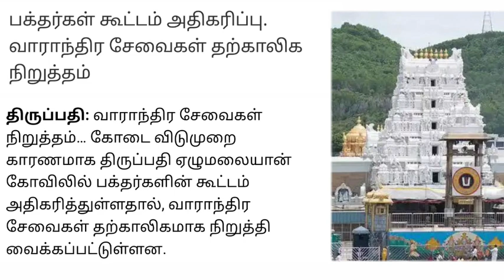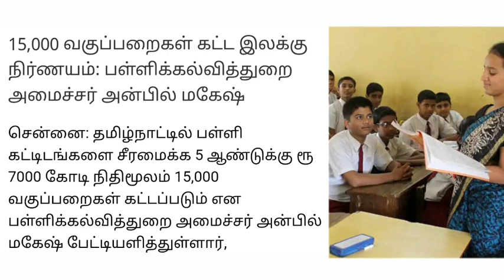அடிதூள்...இன்று முதல் அமலுக்கு வரும் 7 முக்கிய அறிவிப்புகள்.. சற்றுமுன் வெளியான முக்கிய செய்தி